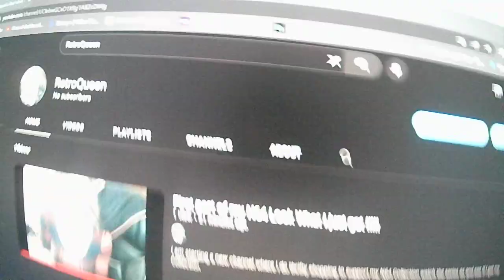Transgender surprise!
Dont worry this channel is not going anywhere but to check out the new channel this link will take you there hope you like it should be fun